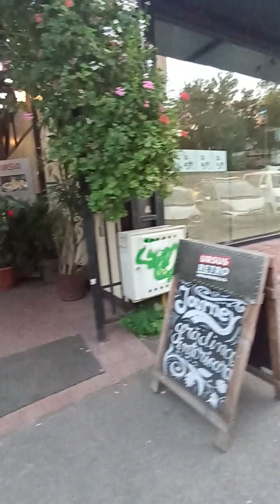Bucharest walking, Calea Victoriei către Piața Romana